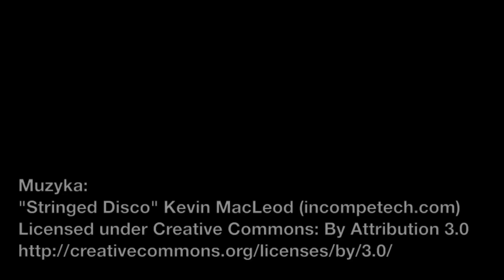(PL) BMW X6 M50d (F16) - test i jazda próbna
BMW X6 jest jednym z pierwszych przykładów BMW na wypełnianie niszy, o której istnieniu nikt nie widział. X6 E71 zadebiutowało w 2008 roku jako Sports Activity Coupe (SAC). Samochód łączył w sobie cechy nadwozia typu SUV i coupe. W 2014 roku X6 zostało poddane kuracji odmładzającej. Obecna wersja BMW X6 znana jest jako F16.